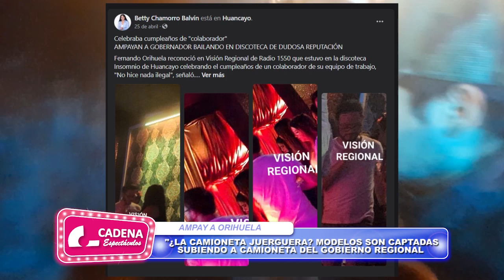¿LA CAMIONETA DEL GRJ BOCHINCHERA? AMPAY A GOBERNADOR Y MODELOS DE HUANCAYO